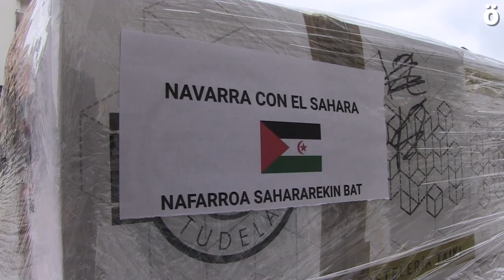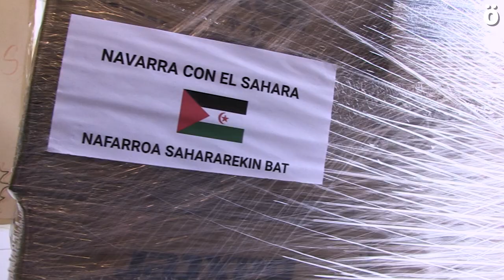31 000 kg de solidaridad parten desde Nafarroa hacia los campamentos de Tinduf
La Asociación Navarra de Amigos/as del Sahara ha fletado dos camiones hacia los campamentos saharauis en Argelia cargados con 31.000kg de alimentos no perecederos y material de higiene recogidos en más de 70 municipios navarros. Desde la asociación agradecen la solidaridad de Nafarroa con el Pueblo Saharaui.